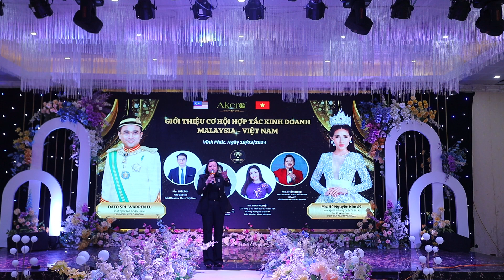Hội Nghị Akero Vĩnh Phúc - Video 7